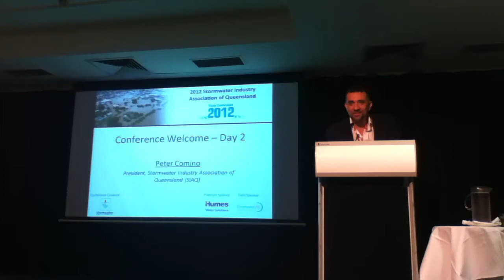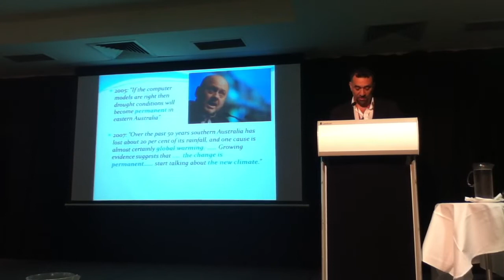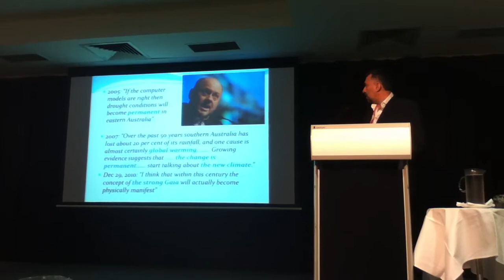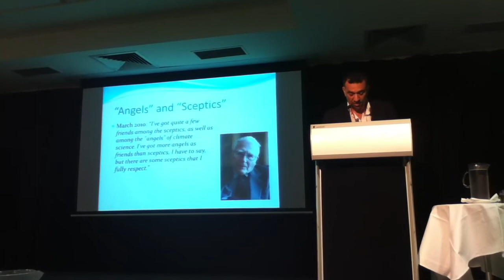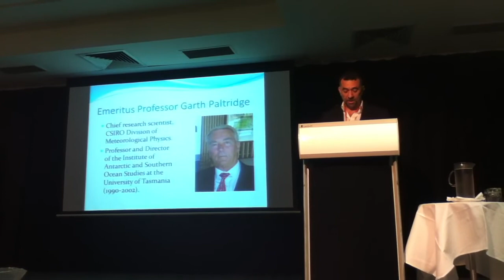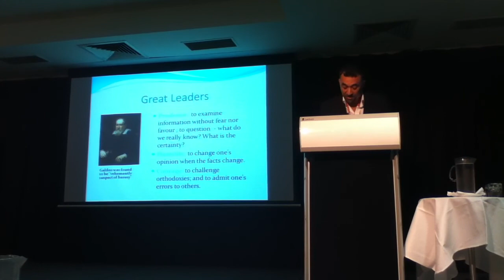2012 SIAQ State Conference Welcome - Peter Comino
Peter Comino, President, Stormwater Industry Association of Queensland (SIAQ) welcome speakers and delegates to the 2012 SIAQ State Conference.

The Conference was held at The Sebel Citigate King George Square, Brisbane, on Monday 28th May to Friday 1st June, 2012.